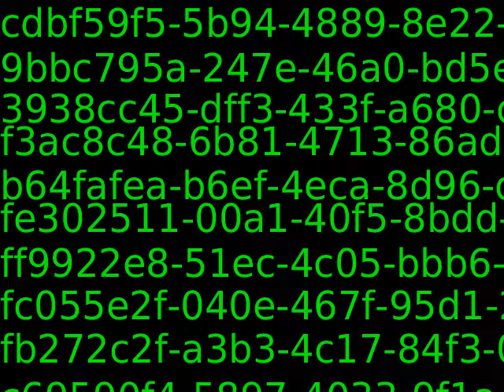Youtube_AutoImport_77209_9223370562281898598